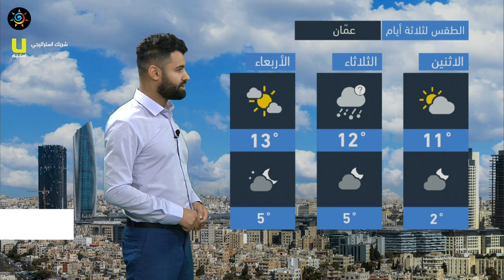طقس العرب - الأردن | النشرة الجوية الرئيسية | الأحد 21-2-2021